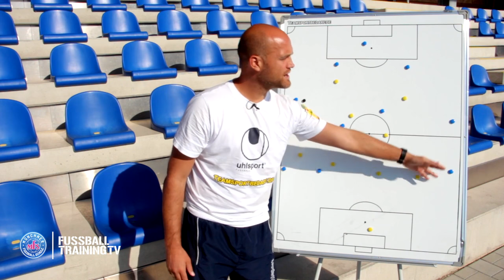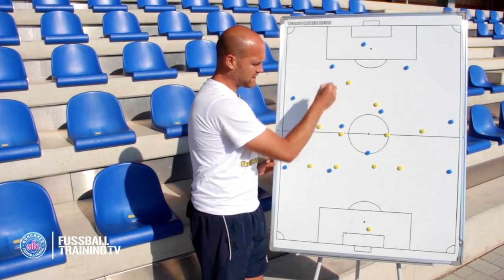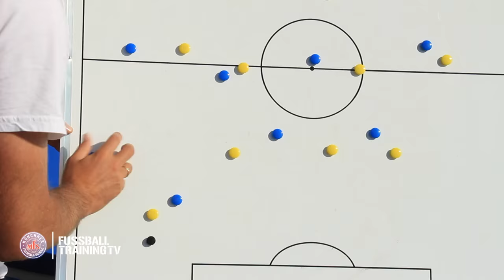Taktik 10+1 Defensive Situatives Pressing HD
In diesem Video zeigt Taktikexperte David "Faxe" Niedermeier, wann es sinnvoll ist, ein spontanes Pressing zu spielen